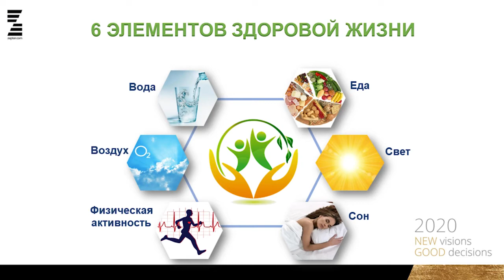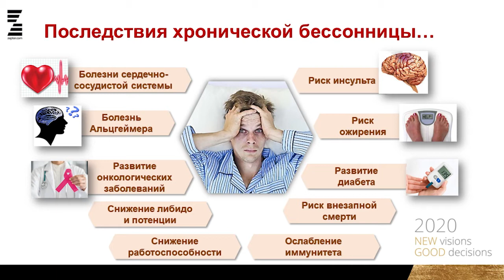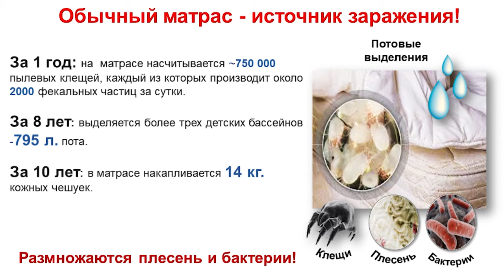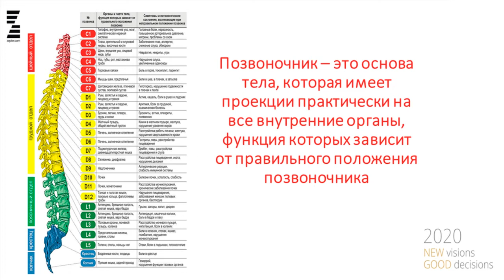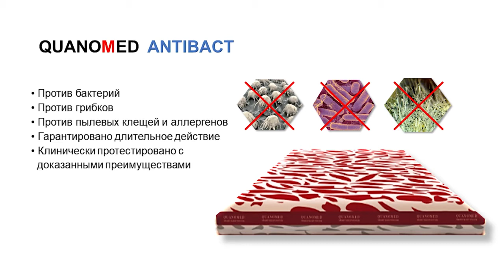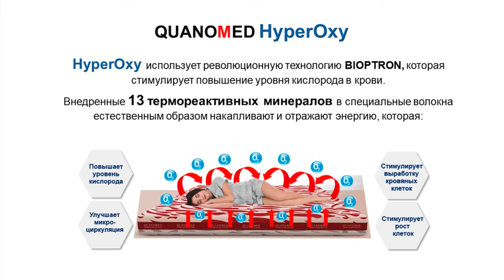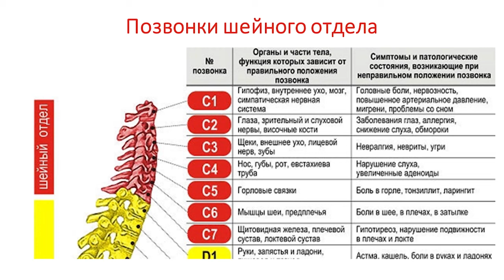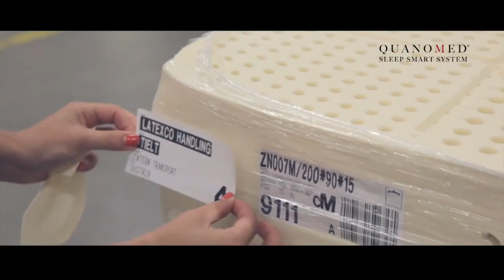Zepter Latvia: Quanomed презетация ( Навойчик Т.)